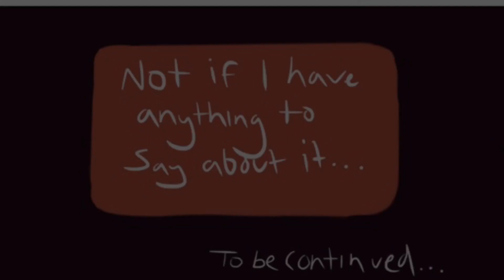【 What’s Left Unsaid: Voltron Comic Dub 】Part 1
-What’s Left Unsaid Part 1 [Voltron Comic Dub]
-kimswoa’s Instagram: @kimswoa

-Hunk: Sweetlyfuturistickitty

-Haggar: Star Dust